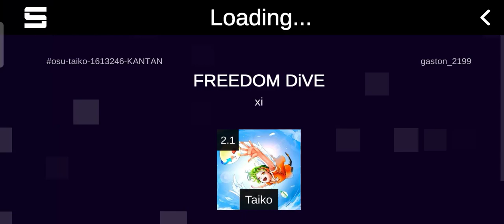Ndak bisa tidur lagi pless... Yang penting have fun 🦊👍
Duh padahal besok lagi harus bangun pagi ngelive ini malah ndak bisa tidur. Hadehh.

Tapi yasudah disini sekalian aja aku buat video mentah for fun. Mungkin meleset banget dari jadwal upload video tapi karena aku pengen aja jadi yasudah gass :3

Gimana nih menurut kalian soal video mentah yang aku upload di luar jadwal bersamaan dengan video biasa seperti ini? Setujukah? Atou lebih pilih aku upload video biasa yang sesuai jadwal aja? Comment di bawah yaa 👇.